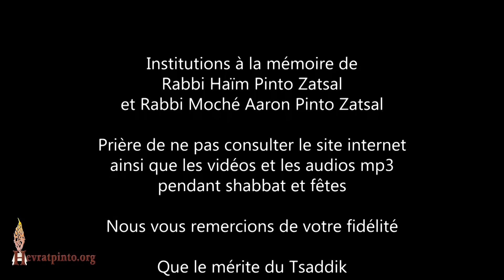Le voyage à la Hilloula Annulé